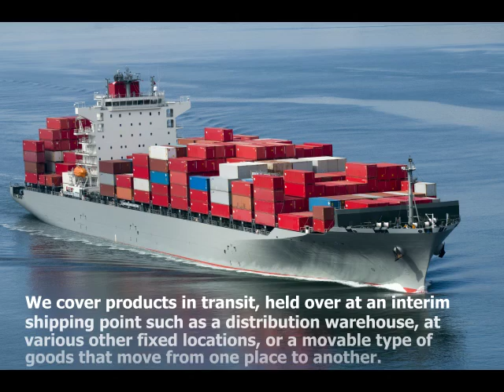World Wide Specialty Programs |Property and Inland Marine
Property and Inland Marine

Coverage for owned office property, from contents to coverage for an owned building

Submission Requirements:

-ACORD Application Form
-Currently valued -- 3 years carrier loss runs.
-Only written in conjunction with liability coverage through World Wide.
-Need Construction type and Protection class for each location.